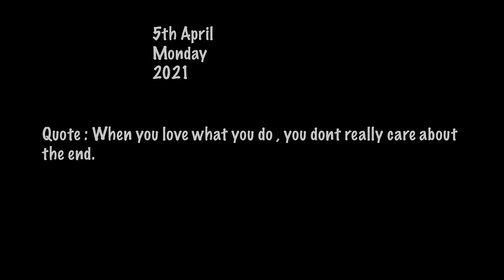LOST MY HOUSE KEY , STARTED A SMALL OFFICE AND LOCKDOWN 2021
CODE- nikhil2021 (Use code for shopping)

Crystal Green X MN
Thanos Durand Purple X MN
are my Personal Favorite Pick.